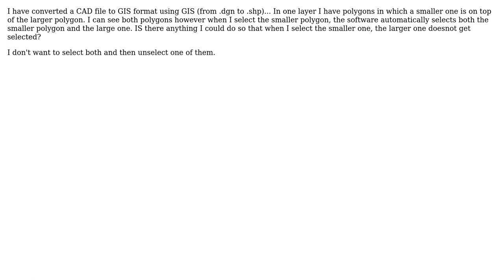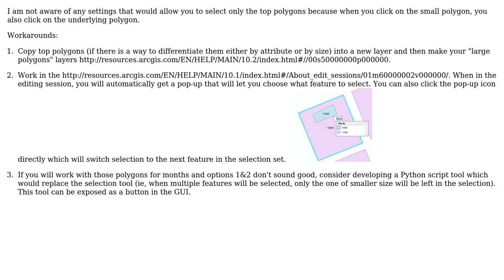GIS: Selection on Overlapping Polygons (2 Solutions!!)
GIS: Selection on Overlapping Polygons

With thanks & praise to God, and with thanks to the many people who have made this project possible! | Content (except music & images) licensed under CC BY-SA | Music | Images & others | With thanks to user Rasssem user GeoSharp user Artec user Alex Tereshenkov and the Stack Exchange Network Trademarks are property of their respective owners. You are responsible for your own actions.